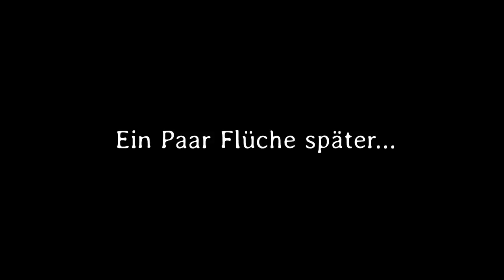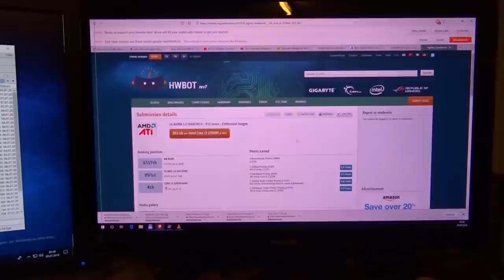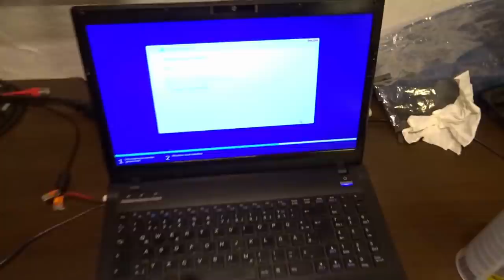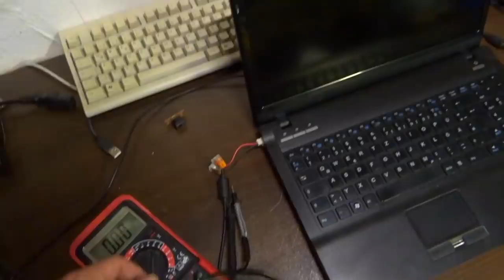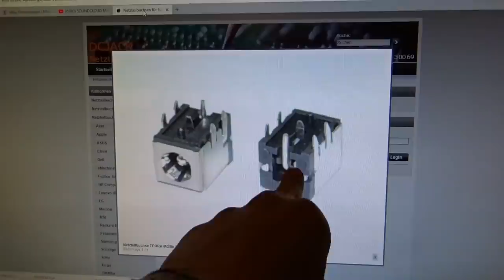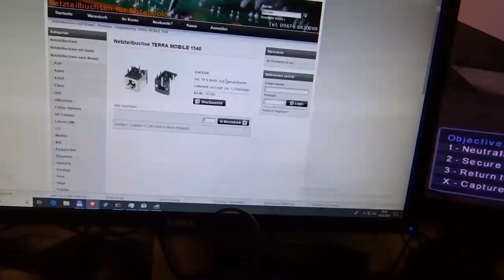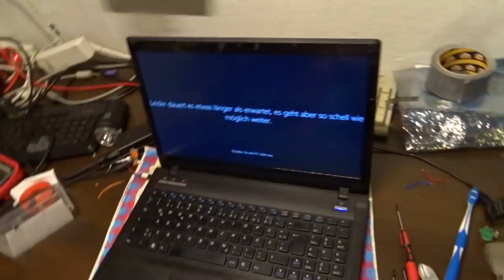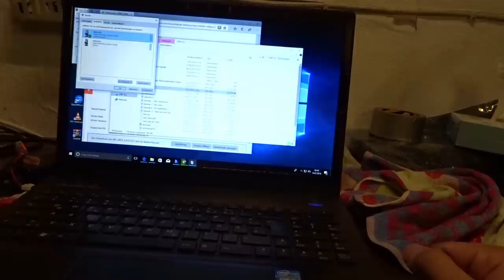Der 15€! i3 Laptop für Frau Mamà | Vlog 4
Ich habe tatsächlich mal für next to nothing einen Laptop bekommen, der funktioniert. Eben ne neue Buchse dranlüstern und gut ist, oder? Eigentlich schon. Man muss nur die Pinbelegung der Anschlussbuchse genau kennen oder mutmaßen...

mein Zweitkanal: Technikkeller Reloaded